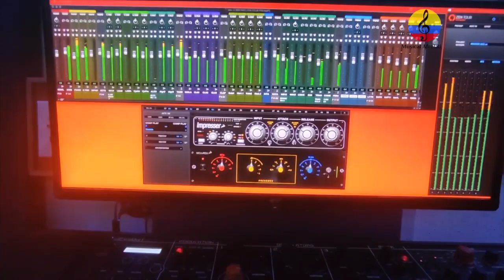Milton Salcedo Cuao, vida y obra musical, VI parte, Santa Marta, Colombia, 2023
Imágenes de la entrevista que el destacado productor, arreglista, y pianista samario, Milton Salcedo Cuao, le concedió al músico e investigador samario, Manuel Antonio Rodríguez Arroyo, el lunes 23 de enero del año 2023 en la ciudad de Santa Marta, Colombia. Nacido en Santa Marta en 1970, en él convergen dos importantes familias musicales. Una en cabeza de Pedro Salcedo, abuelo de Milton y director de la orquesta que realizó la primera grabación de “La Pollera Colorá . Y por la otra parte la familia Cuao, de grandes percusionistas, entre otros Wilfredo quien trabajó con las orquestas de Lucho Bermúdez y Pacho Galán. En Santa Marta inicia sus estudios de piano a los 13 años, con el pianista y pedagogo Carlos Avendaño Miranda, luego en 1990, se traslada a Bogotá para formalizar sus estudios de piano y orquestación en la Universidad Nacional de Colombia con el reconocido concertista Andrés Linero. La primera orquesta a la que perteneció fue “Los 8 de Colombia, que llegó a dirigir. En el desarrollo de sus facultades como intérprete, arreglista y productor, vino luego una nutrida sucesión de importantes proyectos musicales: El “Grupo Clase , Juan Carlos Coronel, Charlie Zaa, la orquesta “Guayacán , “Café Moreno , “Alquimia La Sonora del XXI , “Los Tupamaros , Alberto Barros y “Los Titanes , Diego Galé, “Fruko y sus Tesos , Carolina la O, Aura Cristina Geithner, Cristian Castro, Chayanne, Luis Miguel, David Bisbal,  Alberto Barros, los Alfa 8, Grupo Galé,. Galy Galiano, Cesar Mora, Café Moreno, Juventino Ojito, Juan Gabriel, Los Tri-O, Rocío Durcal, Plácido Domingo, Alejandro Fernández, Camilo Sesto Jr., Charlie Zaa, Grupo Niche, Jerry Rivera, Jon Secada, entre otras. Fue invitado a Miami por el productor Kike Santander, para hacer parte de su empresa “SANTANDER PRODUCTIONS” como Productor Musical. Durante esa época, realizaron varios proyectos que fueron nominados y premiados por La Academia Grammy. Creó su propia productora “MAS MUSIC PRODUCTIONS CORP”. Empezó a trabajar con Kike Santander, desde el año 2000, gracias al contacto establecido por Bernardo Ossa. Se integró así al grupo de productores conocido como “El Cartel (figuraron Bernardo Ossa, Daniel Betancourt, Andrés Múnera, “Toby Tobón, José Gaviria, Camilo Valencia y Milton Salcedo). Fue nominado en la categoría “Mejor Artista Nuevo” de los premios Grammy Latino, para la edición del año 2013. Ello responde a la publicación de su disco “Espíritu Colombiano”, un conjunto de clásicos de la música tropical, creativamente adaptados en el ámbito del jazz y las fusiones. Con el álbum "Espíritu Colombiano", Milton Salcedo debuta con su propia producción donde cuenta con la compañía y participación de 50 grandes solistas internacionales del Jazz y el Latin Jazz, tales como: Justo Almario, Ed Calle, Néstor Torres, Toño Arnedo, Juventino Ojito, Pedro Alfonso, Alfredo De La Fe, Sandy Gabriel, Ernesto Simpson, Armando Gola, Ezequiel Serrano, Dan Warner, Lee Levin, William Salcedo, Richard Bravo, Octavio Cortes, entre otros. En el 2018, con ‘Swing 80’, su nombre volvió a figurar en el listado de nominados de Mejor Álbum Tropical Contemporáneo y Mejor Arreglo, siendo esta última la que le permitió quedarse con el anhelado galardón. En Barranquilla me quedo, disco homenaje al Joe Arroyo’ se empezó en marzo de 2020. ¡Pianista en dos álbumes de Rubén Blades que están en la disputa, ‘SALSWING!’, y ‘SALSA PLUS!’. Artista invitado en una producción del grupo Juventino Ojito y Su Son Mocaná, que igualmente nominado a Mejor Álbum Tropical Contemporáneo con ‘Música del Carnaval XX Aniversario’. Ganador del Latín Grammy de 2018 en la categoría ‘Mejor Álbum Tropical Contemporáneo Swing 80’. «SWING 80» materializa la primera entrega de un proyecto musical en el que el Productor Colombiano reúne a extraordinarios músicos y artistas invitados, pertenecientes a diferentes generaciones, para traer a nuestra actualidad la música de los años 80’. En esta ocasión, el maestro deja ver su gran talento con la calidad indiscutible que tiene esta producción, realizada en 63 estudios en varios países, con más de 100 talentosos músicos; canciones interpretadas con mucho sentimiento y que traen consigo inolvidables recuerdos. Esta magnífica producción cuenta con la participación de artistas de talla mundial como lo son: GILBERTO SANTA ROSA, AMAURY GUTIÉRREZ, JUAN CARLOS CORONEL, LUIS ENRIQUE, TITO NIEVES, CHELITO DE CASTRO entre otros, que se sumaron a esta bonita causa con el objetivo de exaltar la verdadera identidad musical del Gran Caribe, interpretando canciones de Willie Colon, Pablo Milanés, Hugo Alandete, Álvaro J. Arroyo, Pacho Galán y otros. Ha participado como director musical en festivales internacionales como Viña del Mar en Chile, Festival Oti de la Canción en Asunción, Paraguay. Es uno de los productores más solicitados por los principales sellos discográficos como Sony Music, Universal Music, WEA, Sonolux, entre otros.